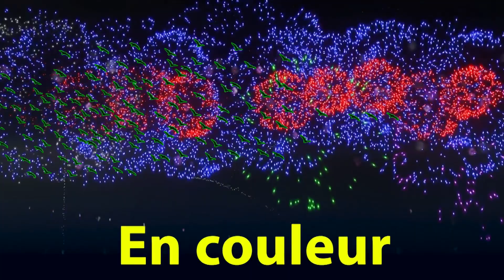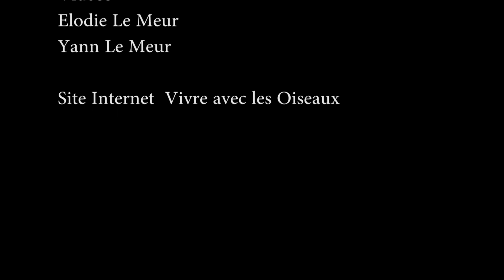La Nature vous souhaite une très bonne année 2018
JE VOUS SOUHAITE À TOUS
UNE BONNE ET HEUREUSE
ANNEE 2018